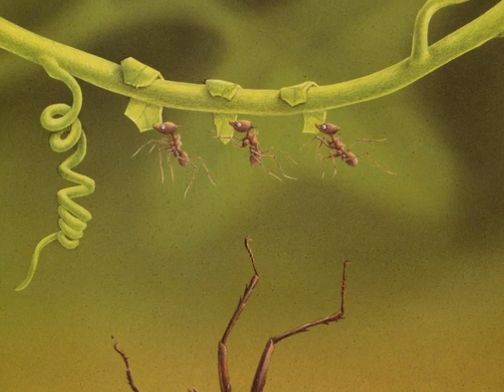Link School, 213 Crickwing